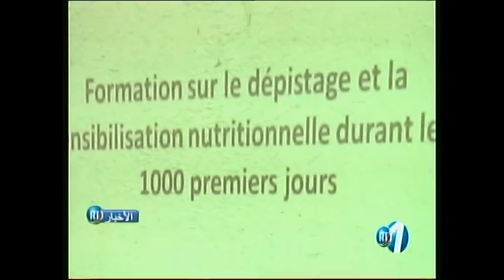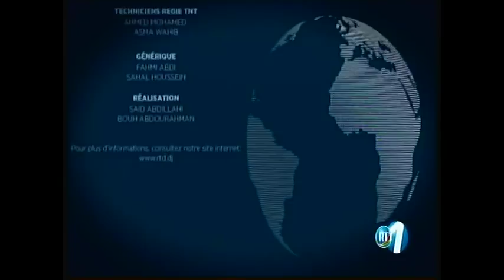RTD : Journal Arabe du 29/11/2018